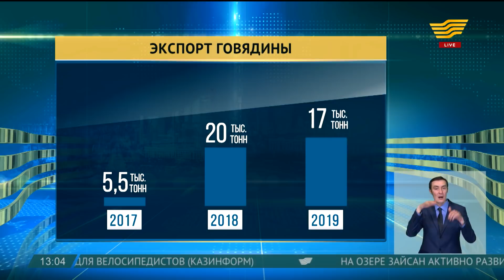Выпуск новостей 13:00 от 05.02.2019